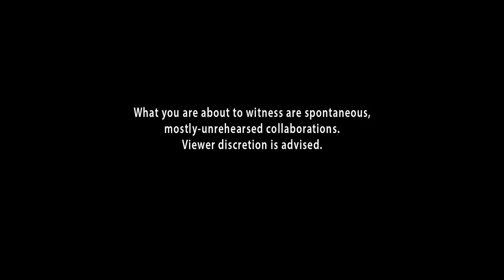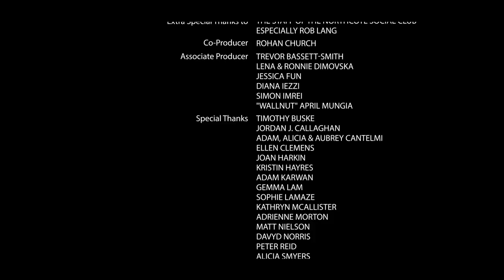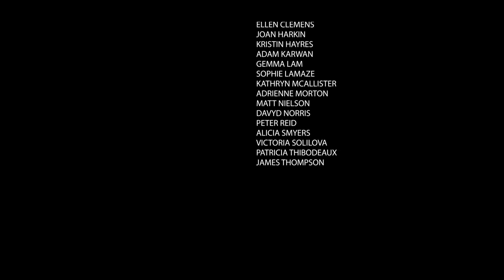"The Songroom" S02E08 Tash Meimarakis + Felix Riebl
Filmed on location at the Northcote Social Club, VIC Australia

1. Crocodiles – F. Riebl – Felix Riebl
2. In The Morning – D. Bramble & T. Meimarakis – Tash Meimarakis
3. Worthy – D. Bramble & T. Meimarakis – Tash Meimarakis
4. Wager – F. Riebl – Felix Riebl
5. Warriors – D. Bramble & T. Meimarakis – Tash Meimarakis
6. Out Where You Are – F. Riebl – Felix Riebl
7. Lover Lover Lover – L. Cohen – Leonard Cohen
8. Merry Xmas (War Is Over) – J. Lennon & Y. Ono – John & Yoko/Plastic Ono Band

Titles by Michael Mortlock

Theme Song
"Good Times, Sunshine!"
written by W. De Backer & K. Schroeder
performed by The Basics on 'The Age of Entitlement'
2015 (p) ORiGiN Music Publishing

Camera Operators
Ryan Gaskett
Jess Newman

Produced by Ryan Gaskett

Edited by Ryan Gaskett

Live Sound
Damien Charles
Louis Cornell
Sarah Madigan
Dan Stork

Audio Mix/Treatment Sam Okell

Artist Representation
Jeremy Sharp at The Harbour Agency

The Staff of the Northcote Social Club
especially Rob Lang

Co-Producer Rohan Church

Associate Producers
Trevor Bassett-Smith
Lena & Ronnie Dimovska
Jessica Fun
Diana Iezzi
Simon Imrei
"Wallnut" April Mungia

Special Thanks
Timothy Buske
Jordan J. Callaghan
Adam, Alicia & Aubrey Cantelmi
Ellen Clemens
Joan Harkin
Kristin Hayres
Adam Karwan
Gemma Lam
Sophie Lamaze
Kathryn McAllister
Adrienne Morton
Matt Nielson
Davyd Norris
Peter Reid
Alicia Smyers
Victoria Solilova
Patricia Thibodeaux
James Thompson

"THE SONGROOM" is a trademark of The Three Basics Pty Ltd.